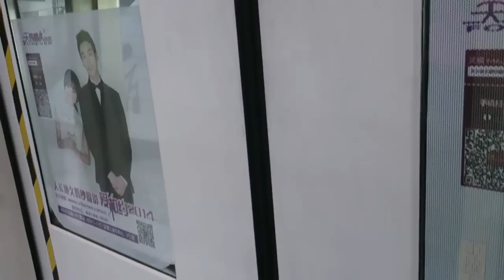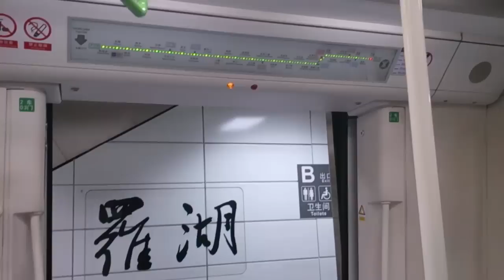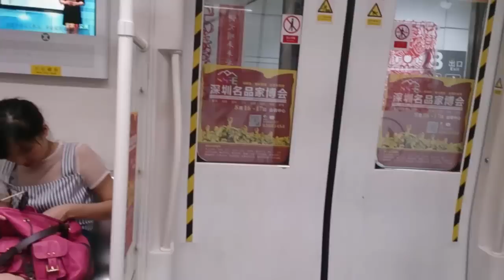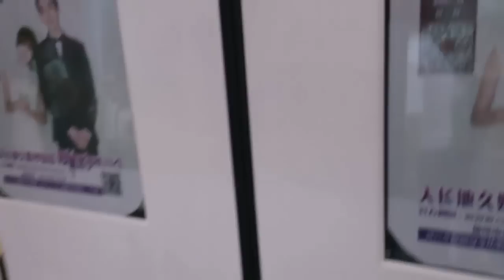【深圳地鐵】深圳地鐵一號線 Shenzhen Metro Line 1 羅湖～國貿